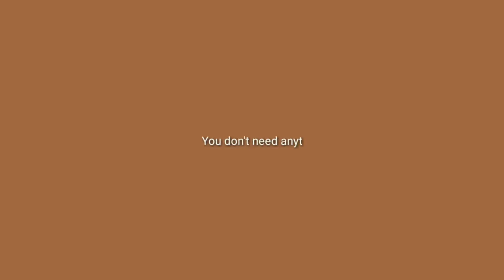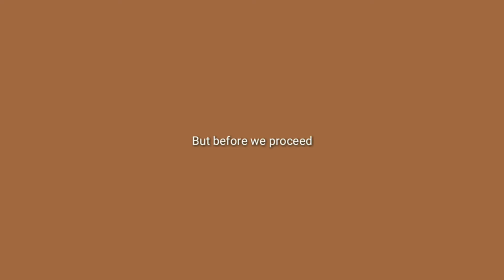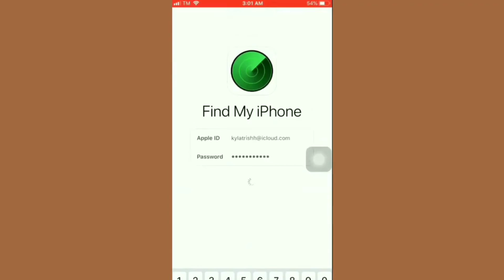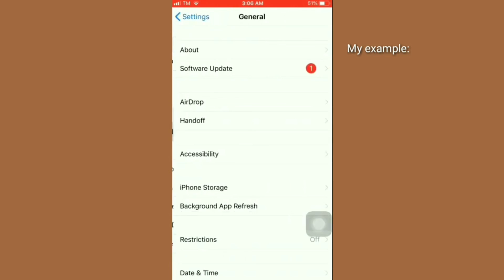Remove | Forgotten Restriction Passcode on iphone for Free.🤎 (100%legit)